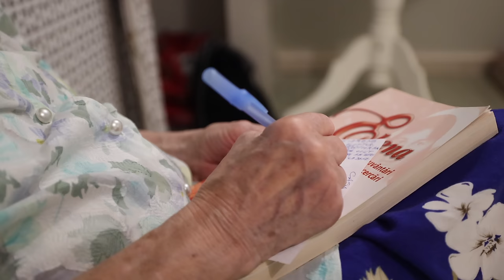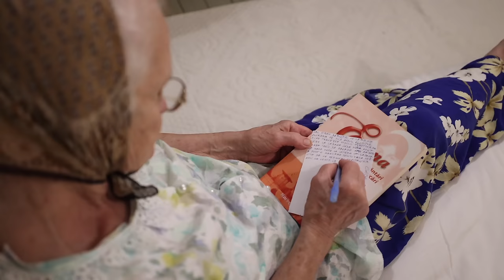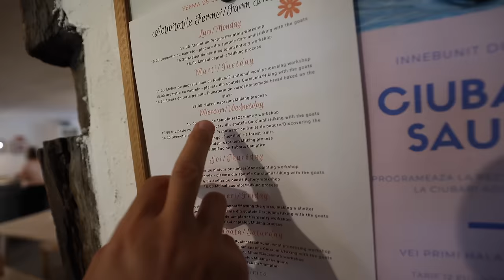👵 Cu STRĂBUNICA în VACANȚĂ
Nu am fost nicăieri în vacanță cu străbunica anul acesta și indrumați de ea am găsit în zona Buzău locația unde să retrăiască copilăria și tinerețea. Ne-am bucurat toți de un timp liniștit în unitate.

📬  Adresa la care ne poți trimite scrisori, colete, sau ce vrei tu:
Familia Mateș